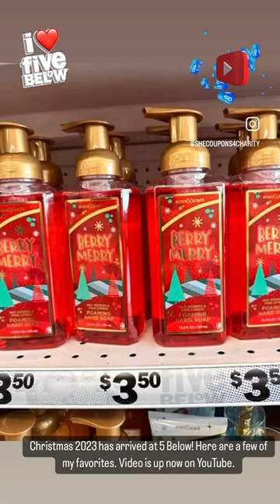Five Below Has New Arrivals For Christmas 2023! Come Shop With Me!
@fivebelow Christmas 2023 has arrived. Lets look at my savings in this @fivebelow shopping video for the best hidden gems! We're talking Bougie on a Budget Scoping out and Comparing prices and sharing what you should buy @fivebelow in 2023! If you like to Shopping At Dollar Tree, then you'll love to shop with @CouponingForACause in this new Shop With Me video. Five Below NEW Arrivals 🔥🔥 Five Below Christmas 2023🔥🔥Five Below Shop W/Me